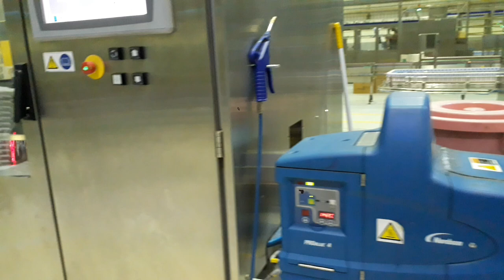A-3 speed 200 ml tetra pak filling machine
Dairy processing plant